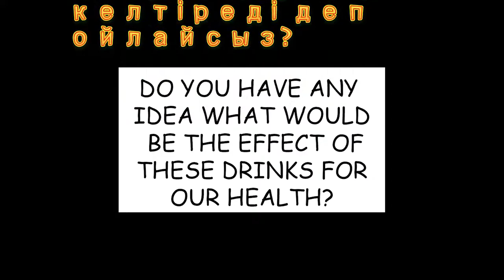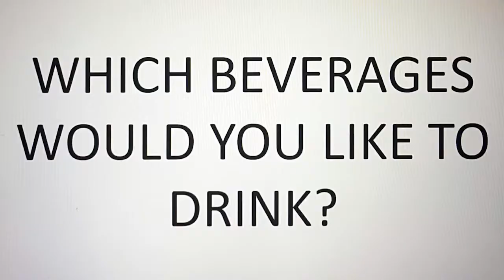Do you drink fizzy drinks interview? вы пьете газированные напитки?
experiment interview, for project fizzy drinks
PBL with 9 grade students